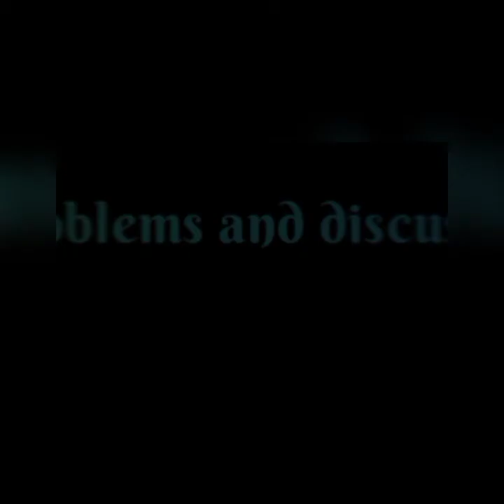Toxic Mother-in-law + What to do?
Be a mother not a monster!. Most marriages are suffering or destroyed because of bad mothers. Learn to respect your son's or daughter's privacy. Marriage is a beautiful thing.